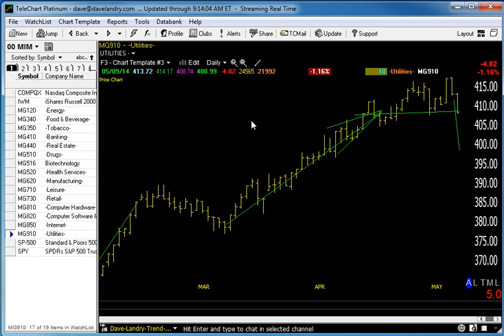05/12/14 Dave Landry's Market In A Minute